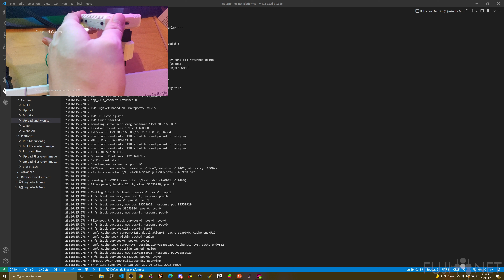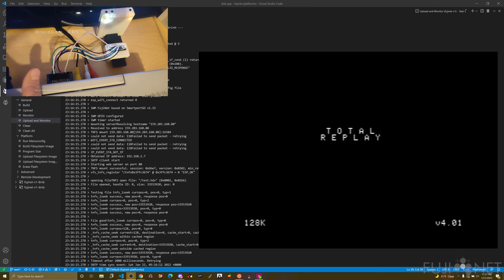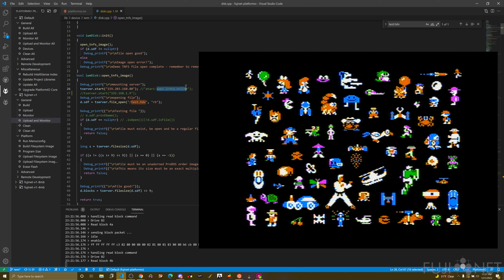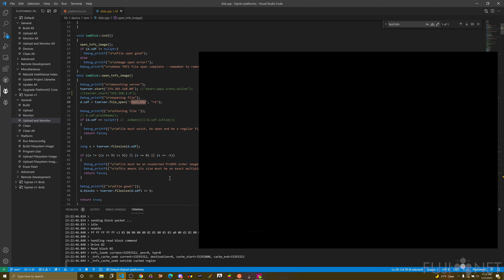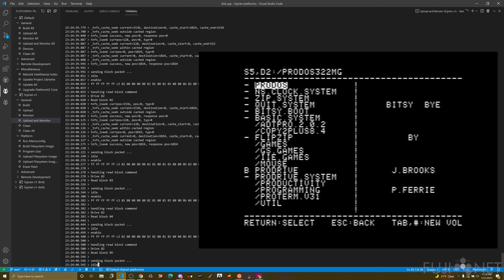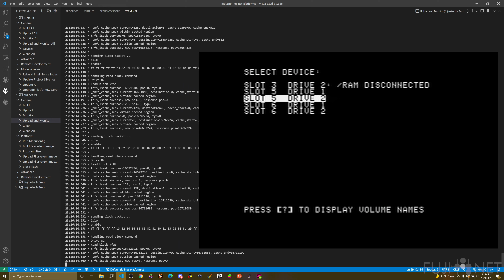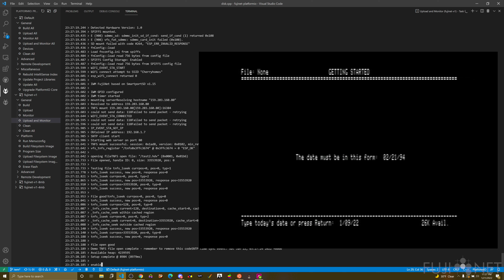Status Report 2022-01-21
@Jeffpiep has been doing a lot of excellent work to bring the Apple2 FujiNet firmware up to speed for block devices. Shown here booting Total Replay v4 from the DigitalOcen cloud! More to come in the coming weeks!